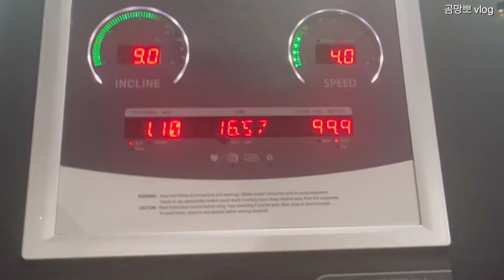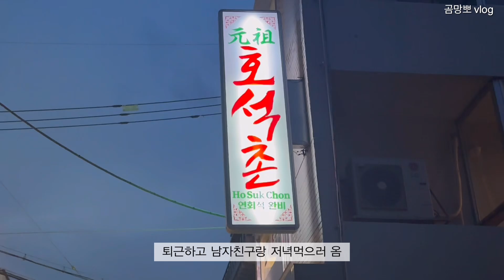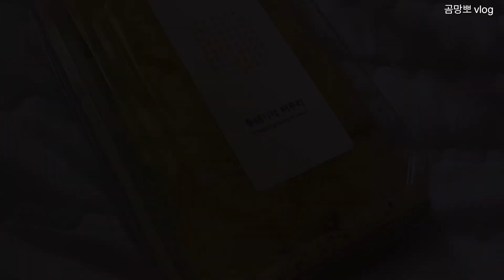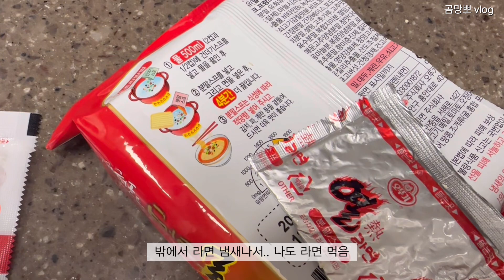집밥에 일상을 살짝 곁들인🤷🏻‍♀️ 자연스럽게 간식 훔쳐가는 꼬망이 일상 🐶다꾸 스티커 대량구입,키티라벨기,재택직장인 브이로그,보다나 물결고데기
오늘도 편안하게 시청해주세요 💧